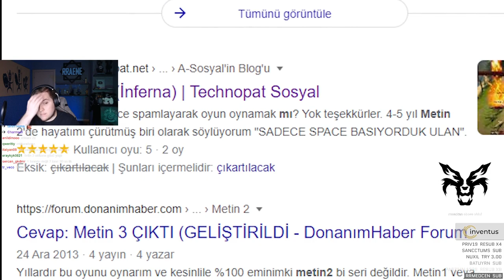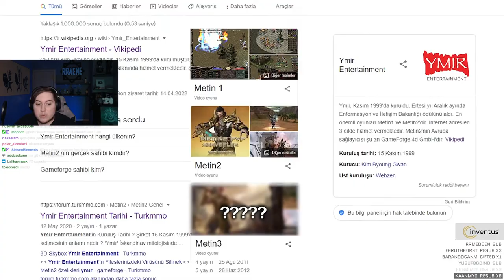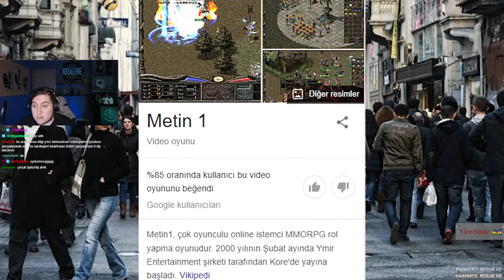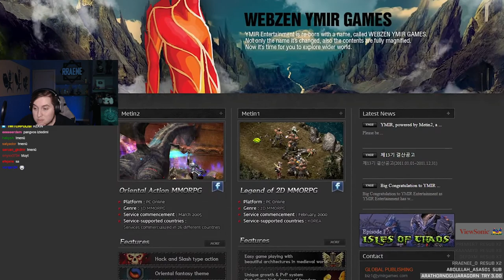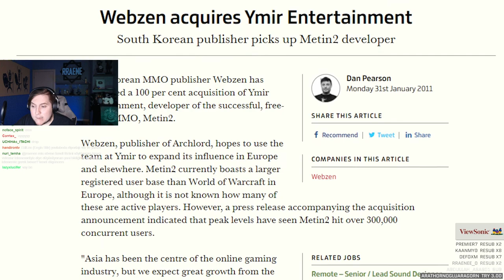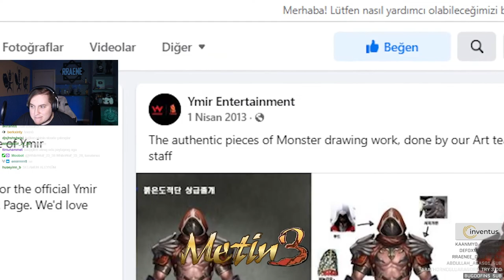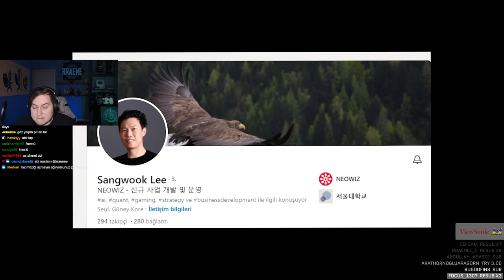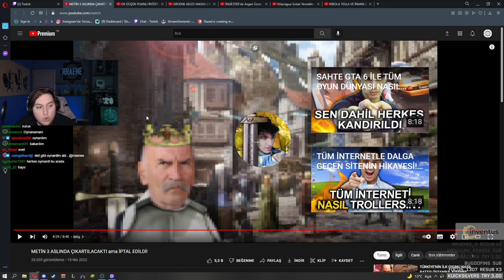Metin 3 Neden Çıkmadı? (@CharmQuell) | RRaenee